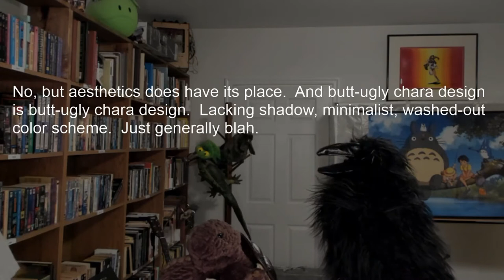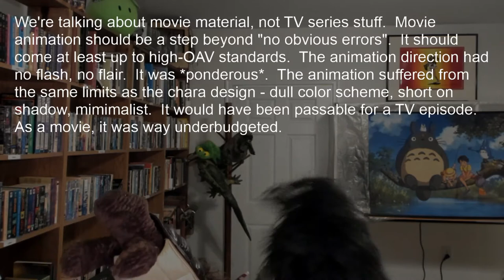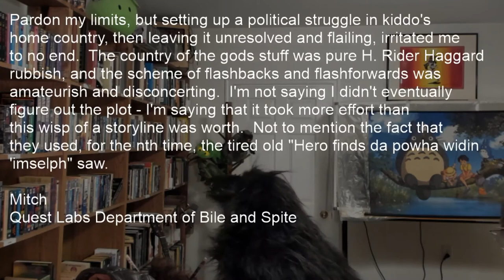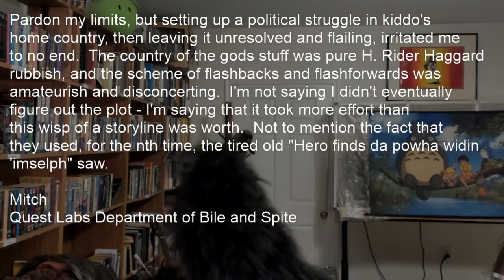Butt ugly character design - Dramatic Reading